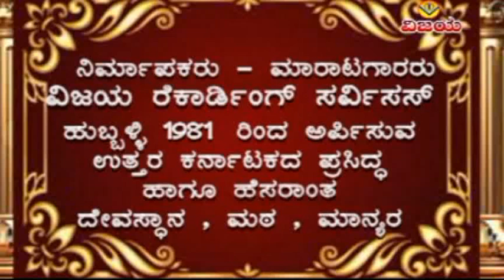ಜಯ ಮಂಗಳಂ ನಿತ್ಯ-ಶ್ರೀಗೌರಿ ಹಬ್ಬದ ವಿಶೇಷ ಭಕ್ತಿಗೀತೆ-ಶ್ರೀ ಸ್ವರ್ಣಗೌರಿಗೆ ಸೋಬಲಕ್ಕಿ ಇಡುವ ವಿಧಾನ-ಕಸ್ತೂರಿ ಬೆಳವಟ್ಟಿ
VYTD - 8035  YTV -  1278
☆ ಜಯ ಮಂಗಳಂ ನಿತ್ಯ - ಶ್ರೀ ಗೌರಿ ಹಬ್ಬದ ವಿಶೇಷ ಭಕ್ತಿ ಗೀತೆಗಳು
☆ ಶ್ರೀ ಸ್ವರ್ಣ ಗೌರಿಗೆ  ಸೋಬಲಕ್ಕಿ ಇಡುವ ವಿಧಾನ
☆ ಹಾಡಿದವರು   : ಕಸ್ತೂರಿ ಬೆಳವಟ್ಟಿ
☆ ಸಂಯೋಜನೆ , ಸಂಕಲನ  : ವಿಶ್ವನಾಥ ಇರಕಲ್ಲ
☆ ಡಿಜಿಟಲೀಕರಣ : ಶ್ರೀನಿವಾಸ ಇರಕಲ್ಲ

☆ JAYA MANGALAM NITYA - GOURI FESTIVAL SPECIAL DEVOTIONAL SONGS
☆ SUNG  BY - KASTURI BELAVATTI
☆ SHRI SWARNA GOURI - SOBALAKKI VIDHAAN